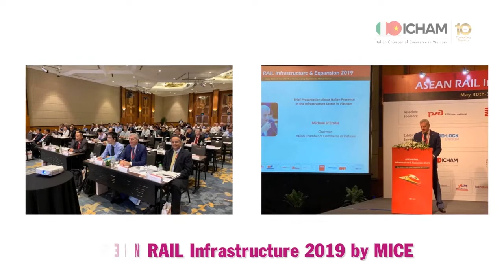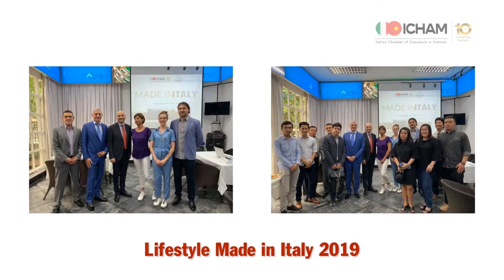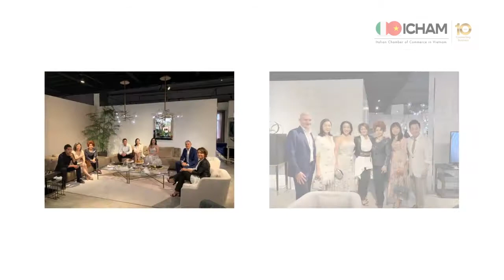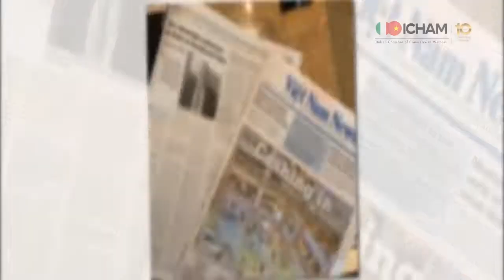ICHAM Activities in 2019